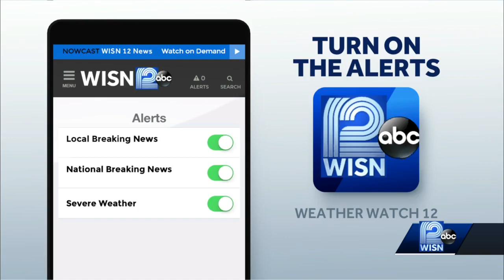Judge rules against Trump in state lawsuit, affirms recounts in Milwaukee, Dane counties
Reserve Judge Stephen Simanek has ruled against President Donald Trump in his state lawsuit, affirming the outcome of recounts in Milwaukee and Dane counties.